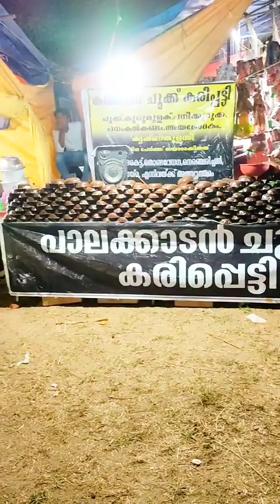പള്ളുരുത്തിയിലെ പെലവാണിഭം കണ്ടിട്ടുണ്ടോ